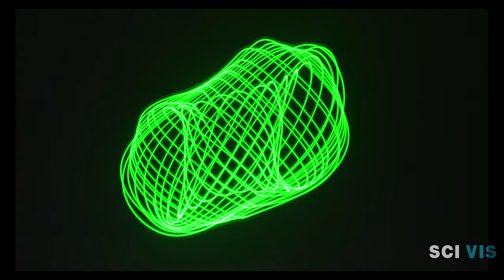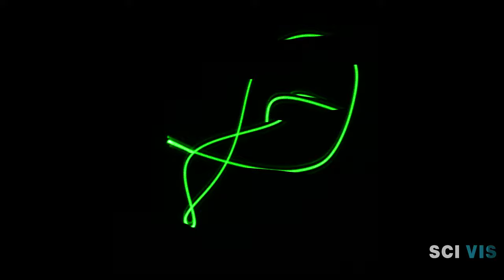cymatic pattern by laser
cymatic pattern by a laser pointer